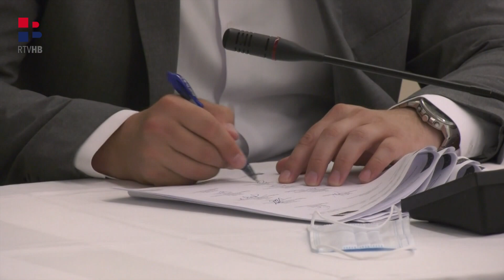RTV HB | Održana konferencija predsjedatelja županijskih skupština